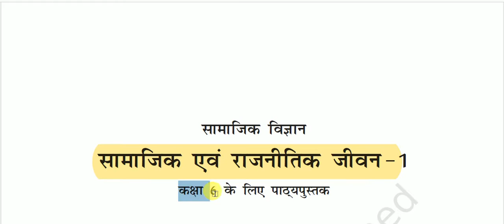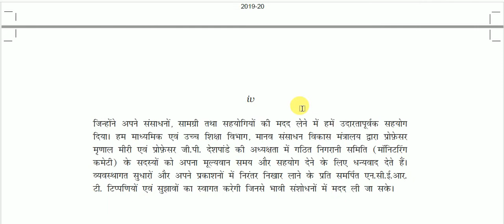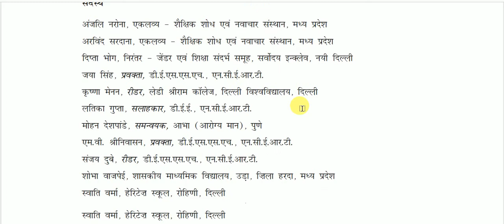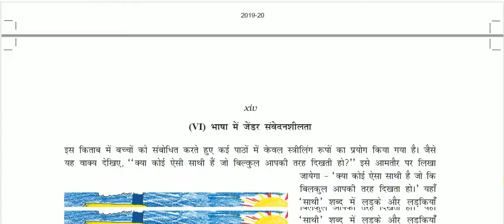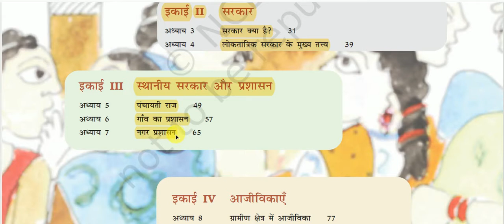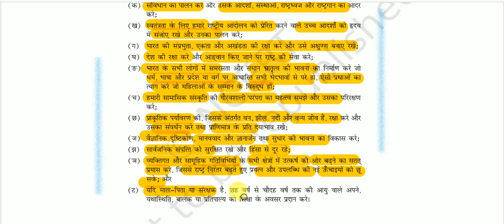एनसीईआरटी कक्षा 6 राजनीति विज्ञान || NCERT Book Class VI (Polity)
NCERT Book for All Competitive Exams like SSC, Railway, IB, Bank, UPSC, BPSC, MPSC, PCS, etc.